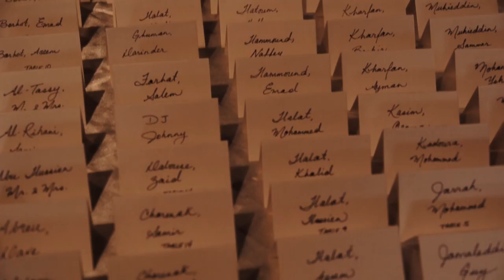Jamal & Hanan [Calgary Wedding Videography]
[ Music used with permission of DJ Johnny ]